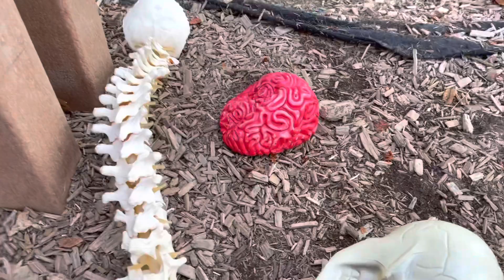Captain BLACK JACK searches for buried TREASURE | Looking For Buried Treasure | Treasure Island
Captain Black Jack finds a treasure map, and has to go to Treasure Island to search for the buried treasure!
Will he find the treasure? After a lot of searching, he finally finds the treasure.